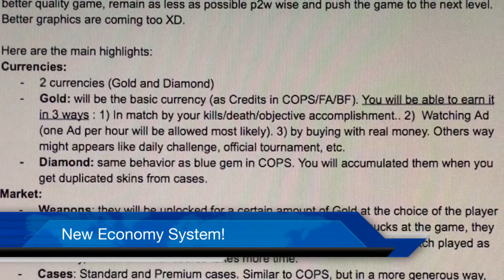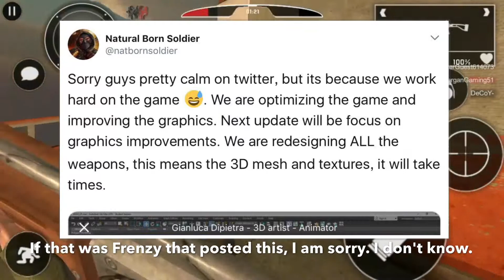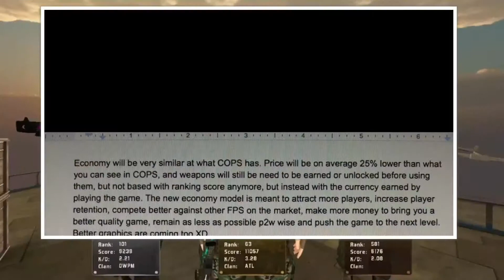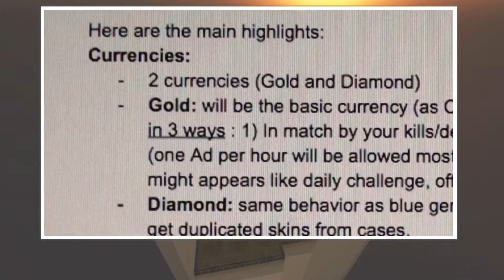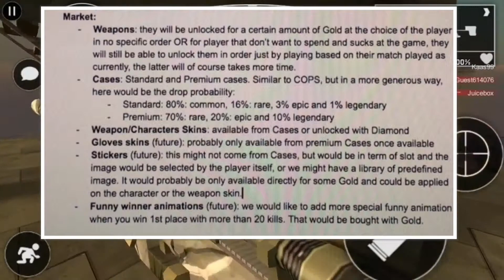Natural Born Soldier - Information on NBS's Future Updates!! & Sniper Only Gameplay (Live)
Today, I am showing some information about Natural Born Soldier's future updates. Also, I will tell you my own opinions.
A really nice game btw.👍🏻

I know, my English is bad. Accent is also strange. Don't laugh at me ok?😁